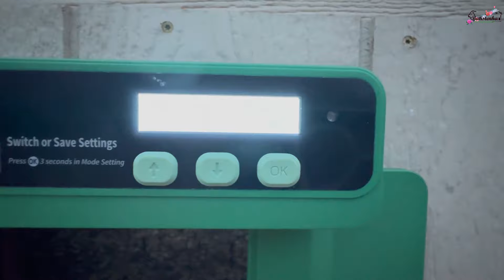Preparando a Área Para os Patos / Preparing the Area for Ducks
Olá meus amigos, bem-vindos a Batistenha Homestead. Hoje queremos compartilhar com vocês, o início do projeto patolândia. Vamos preparar a área para os patos.

Hello my friends, welcome to Batistenha Homestead. Today we want to share with you the beginning of the Duckland project. Let's prepare the area for the ducks.

HISEA BOOTS
Expires at Feb.29th
Hisea men's rain boots

The code will be valid during Jan.16th 4:00AM PDT- Feb.14th

15%off for all products on website

HATCHING TIME
PLRX1LJH4GAFF

LISTA DE COMPRAS DO WALMART

Lista de Desejos do AMAZON / AMAZON WISH LIST

ENDEREÇO PARA ENVIOS E CORRESPONDÊNCIAS:

BATISTENHA HOMESTEAD
Halifax, VA - USA
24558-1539